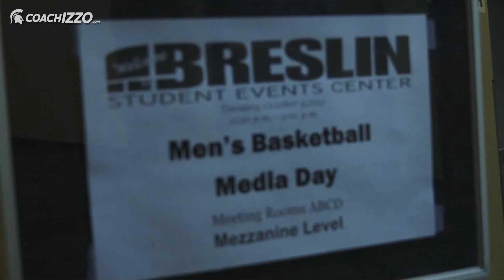Michigan State Basketball Media Day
On Tuesday, Oct. 9, head coach Tom Izzo and the Michigan State Men's basketball program held its media day at the Breslin Center. Coach Izzo and the student-athletes met with the media to discuss the upcoming 2012-13 season.